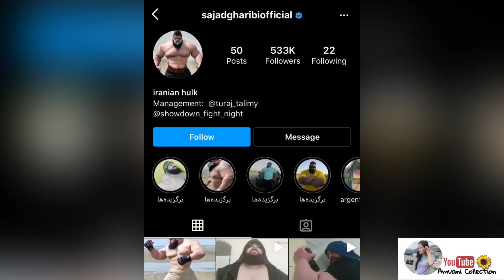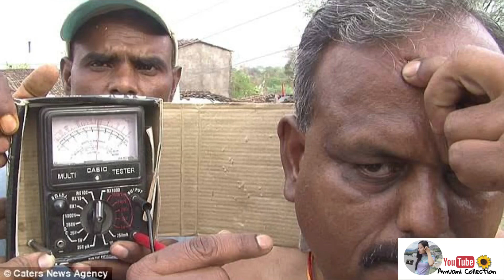Hetiang mihring hi an awm tih pawh i ringlo hial ang 🥵😱